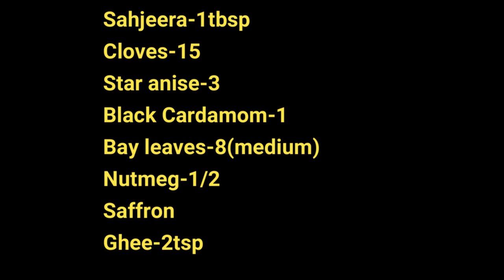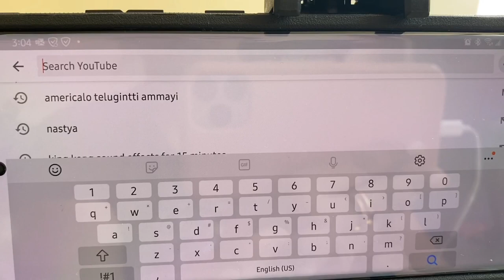Real Hyderabad dum biryani|Tips and same taste| Same బిర్యానీ టేస్ట్ తో ఇంట్లోనే చేసుకోండి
Hello frnds
click on the bell symbol

 INGREDIENTS:

Basmati Rice-3 glasses
Onion-1(medium size)
Chicken-1 1/2kg
Coriander seeds-2tsp
cumin seeds-1tsp
Turmeric powder-1tsp
Redchilli powder-3tsp
salt-according to taste
Biryani Masala-3tsp
Ginger garlic paste-1tsp
Tomato-1(medium size)
lime-1
Caurd-4tbsp
Mint-hand full
Coriander leaves-handfull
oil-4tbsp
Cinnamin sticks-10(small size)
Sahjeera-1tbsp
Cloves-15
Star anise-3
Black Cardamom-1
Bay leaves-8(medium)
Nutmeg-1/2
Saffron
Ghee-2tsp